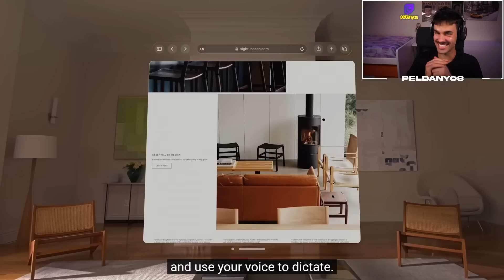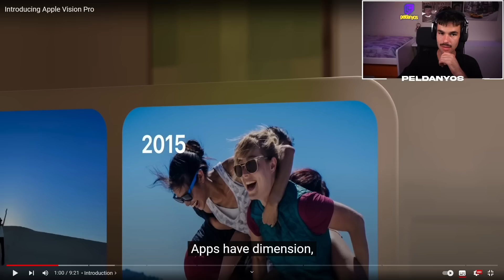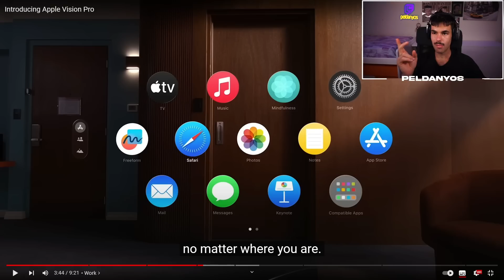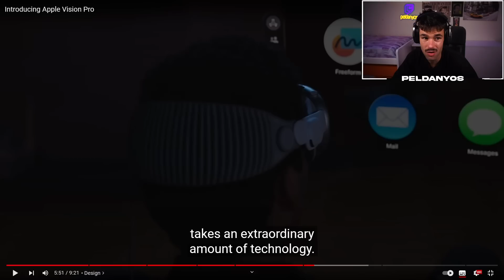IMAGINA comer BRÓCOLI 🥦 mientras VES una PIZZA 🍕APPLE Vision PRO 👓